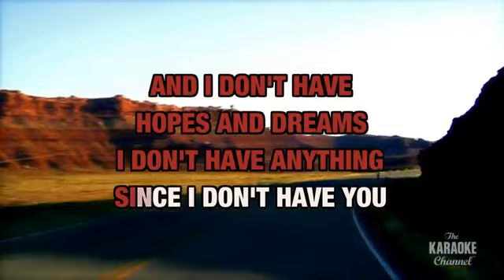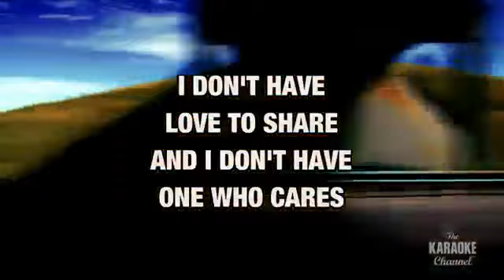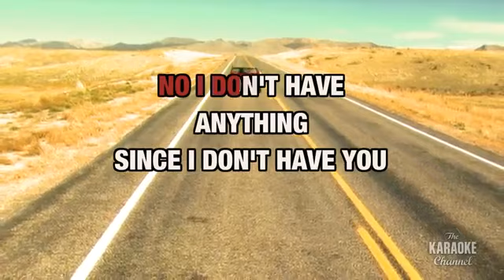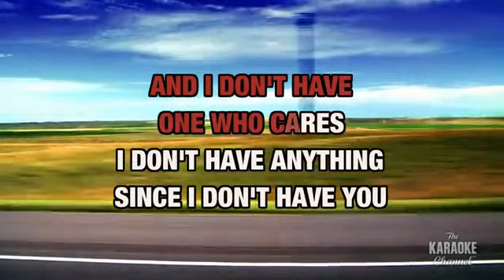Since I Don't Have You in the Style of Ronnie Milsap with lyrics with lead voca